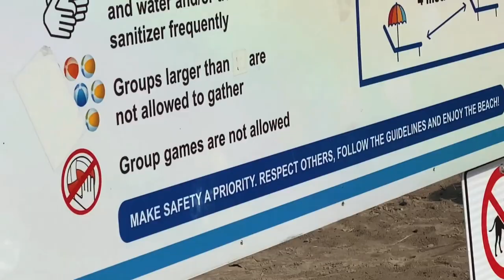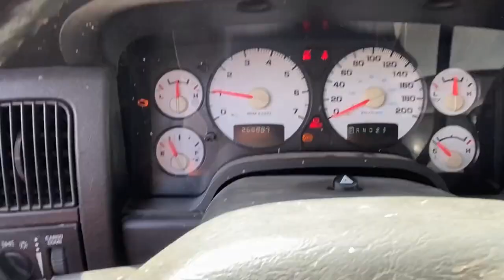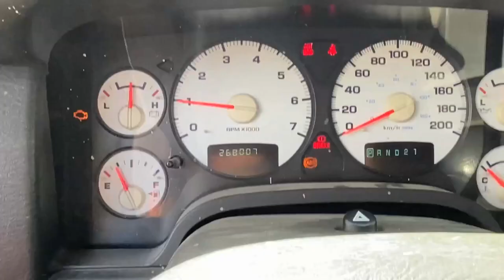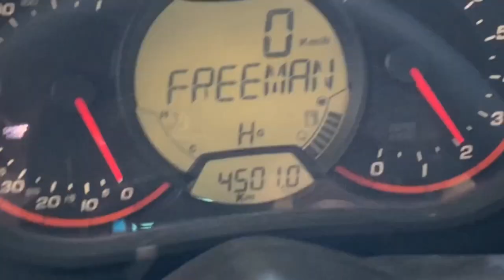NEW $1000 RAM 1500 MUDDING!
NEW $1000 RAM 1500 MUDDING! GO TIME! Picked up a fresh $1000 Dodge Ram 1500 and she's a beast with no box! Quick race with @LauraaMennen_ and we're off! Can't wait to jump this beast!